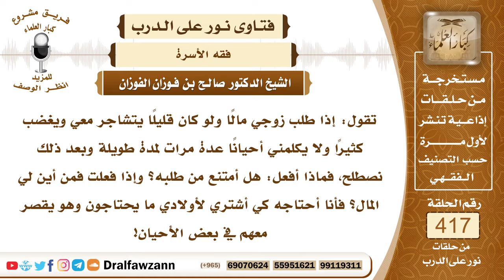5604- هل يصح للزوج التشاجر مع زوجته إذا طلبت منه المال؟ - الشيخ صالح الفوزان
"5604- تقول: إذا طلب زوجي مالًا ولو كان قليلًا يتشاجر معي ويغضب كثيرًا ولا يكلمني أحيانًا عدة مرات لمدة طويلة وبعد ذلك نصطلح، فماذا أفعل: هل أمتنع من طلبه؟ وإذا فعلت فمن أين لي المال؟ فأنا أحتاجه كي أشتري لأولادي ما يحتاجون وهو يقصر معهم في بعض الأحيان!
الجواب: ليس لهذا الزوج أن يحرج زوجته وأن يضايقها إلى هذا الحد، بل عليه أن يتقي الله عز وجل وأن يطلب الرزق ويلتمس الرزق بغير هذه الطريق، عليه على أقل الأحوال أن يقترض من إخوانه ومن أصدقائه أو يستدين. المقدم: عفوًا يا شيخ ، هي تقول: إذا طلبت منه مالًا ولو قليلًا يشاجرني ويغضب.
الشيخ: أو كذلك لا يجوز له أن يقتر عليها في نفقتها أو نفقة أولادها لا يجوز؛ لأن هذا حق واجب عليه، واجب عليه الإنفاق على زوجته وعلى أولاده من غير أن يتكره هذا الشيء أو يتبرم منه أو يغضب منه؛ لأنه حق واجب عليه.السائل: تقول: هل أترك طلب المال منه؟
الشيخ: لا تتركي طلب المال إلا إذا كان تستطيعين أن تستغني عنه، أما إذا كنتِ مضطرة إلى هذا المال فهذا حق لك، لك المطالبة به ولو غضب.
السيرة الذاتية :
للاشتراك في قناة الشيخ صالح الفوزان

14_ الشيخ محمد أمين الشنقيطي
يتيوب

15_سماحة المفتي عبد العزيز آل الشيخ
 يوتيوب

رئيس الفريق
لمشروع كبار العلماء